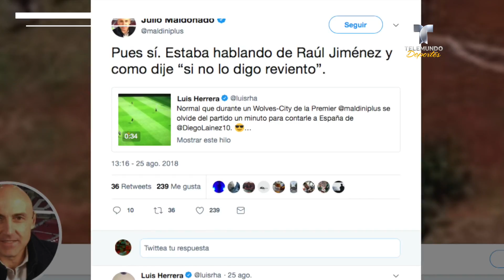Todo el mundo ya habla del mexicano Diego Lainez | Liga MX | Telemundo Deportes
Video oficial de Telemundo Deportes. El nombre del jugador americanista ya es famoso en el Viejo Continente, donde ya lo quieren ver jugar en poco tiempo.